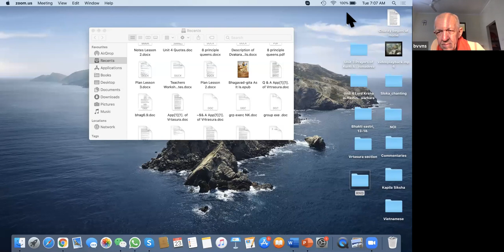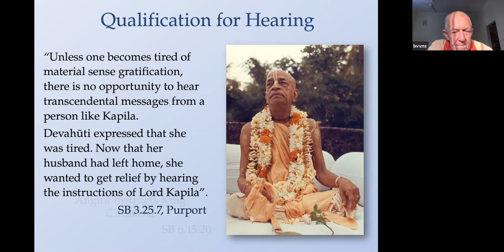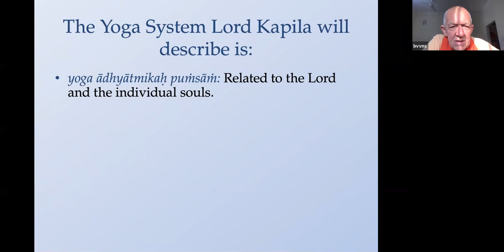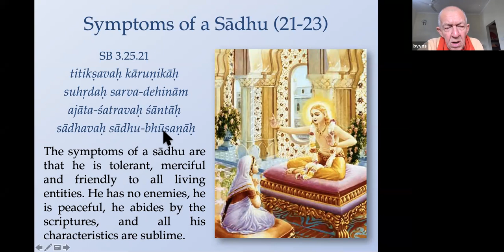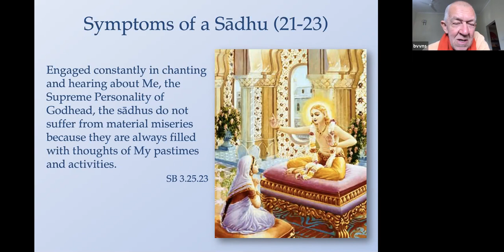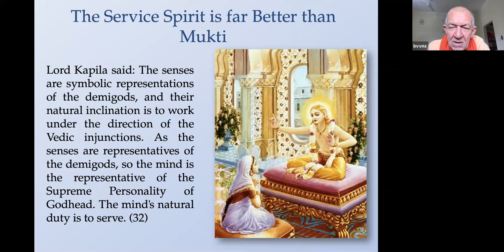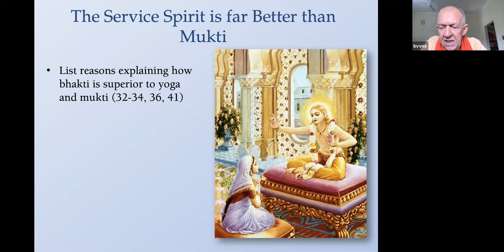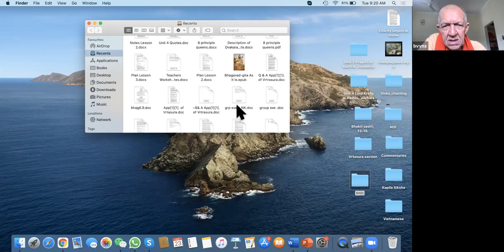Bhakti Vaibhava - SB Canto 3 Ch 25, 23.2.2021 | The Glories of Devotional Service